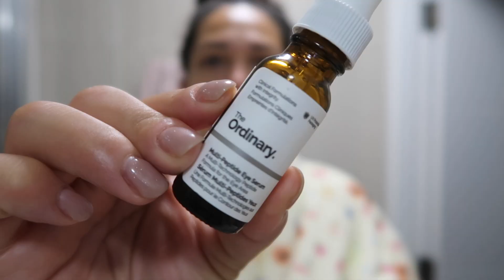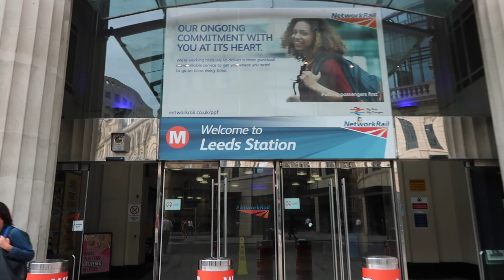canadian living in the uk | chatty vlog | beauty and fashion haul | morning and night routine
**Shop!**
My Etsy shop